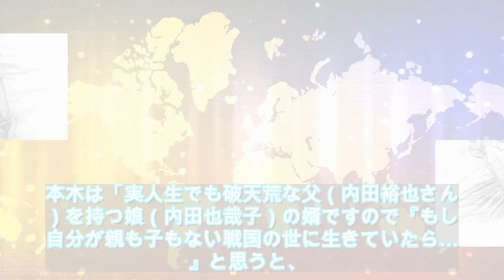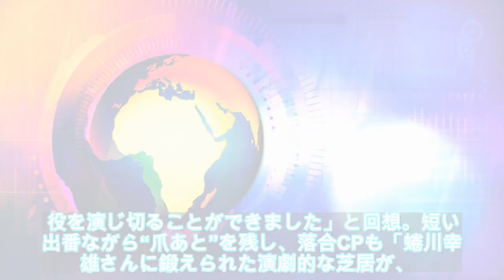【緊急ニュース】 - 2020年01月28日 「麒麟がくる」で斎藤道三役に本木雅弘「悪モックン」にネット震撼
【緊急ニュース】 - 2020年01月28日 「麒麟がくる」で斎藤道三役に本木雅弘「悪モックン」にネット震撼   \n写真拡大 　俳優の長谷川博己（42）が主演を務めるNHK大河ドラマ「麒麟がくる」（日曜後8・00）の第2話が26日に放送され、俳優の本木雅弘（54）演じる美濃の守護代・斎藤道三が、美濃の若き守護で娘婿の土岐頼純（矢野聖人）を容赦なく毒殺した。制作統括の落合将チーフプロデューサーは\n